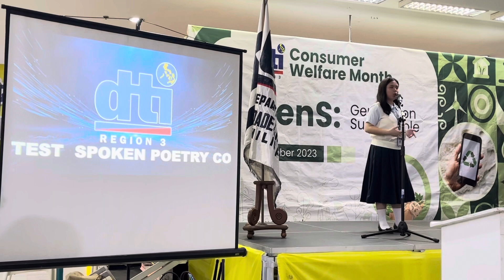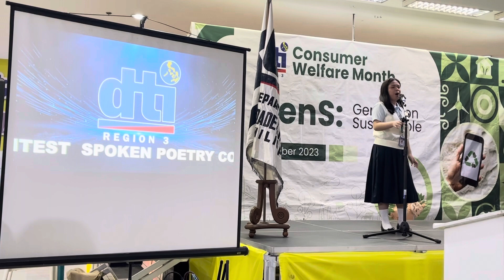SPOKEN POETRY ENTRY OF NUEVA ECIJA